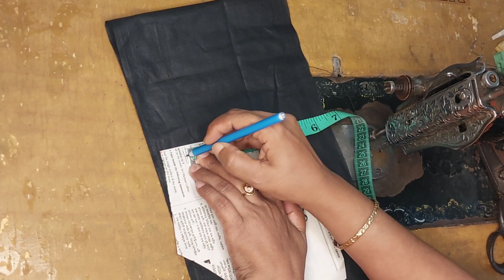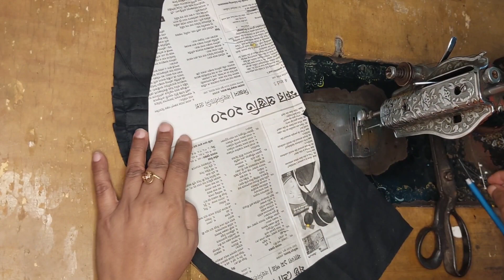চমৎকার নতুন মডেলের হাতার ডিজাইন।। New Model Sleeves Design Cutting and stitching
New Model Sleeves Design Cutting and stitching |